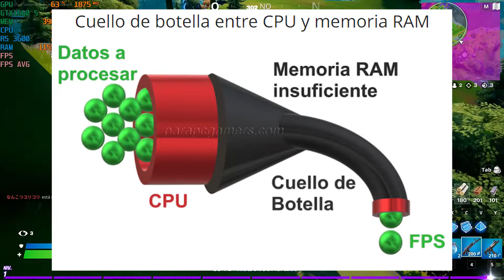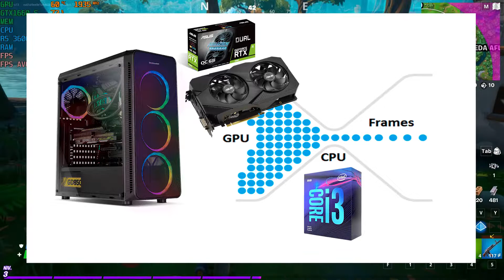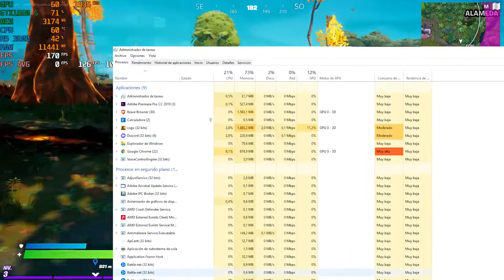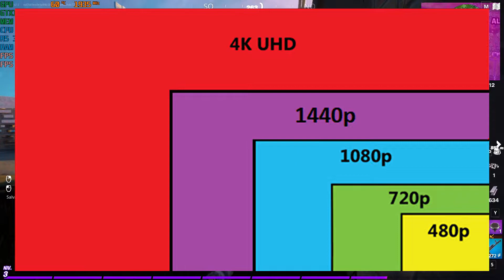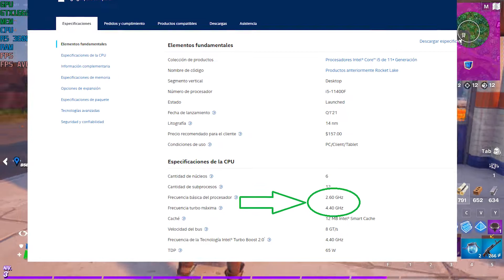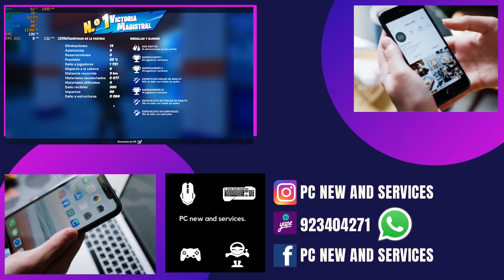Pcgamer​ Peru​ ​Wilson - CUELLO DE BOTELLA - COMO SOLUCIONARLO 1.0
Amigos y amigas, en esta ocasión paso a explicarles de manera breve sobre el temido CUELLO DE BOTELLA que a muchos nos pone los pelos de punta, como cuando aparece tu TIO 🤣🤣🤣
Espero les ayude los datos y gracias por su apoyo!!!
Si estás leyendo esto significa que perteneces al 1%  de las personas que leen la descripción de los vídeos HASTA EL FINAL,  y eso te hace especial para mí ♥️, déjame un comentario junto con un emoji de 🎮  si veo muchos de estos me alegras el día 👍🏻

Contáctame para Ensambles, Servicios de Mantenimiento, Colaboraciones, Publicidad:
Si te gustaría apoyarme a mejorar todo mi contenido puedes colaborar enviando propina YAPE 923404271👍